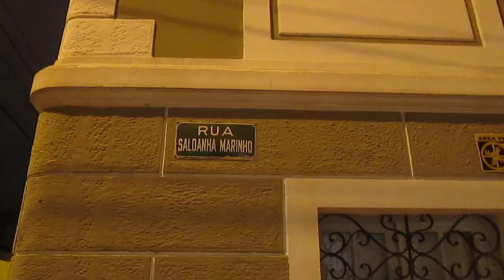Calçadas ruins e sem manutenção adequada no centro de Curitiba MVI 2855